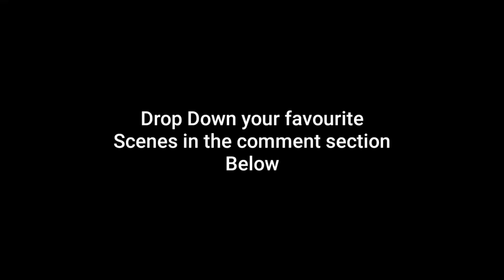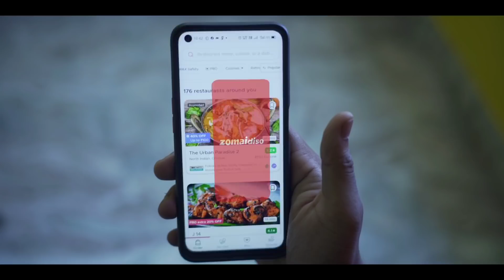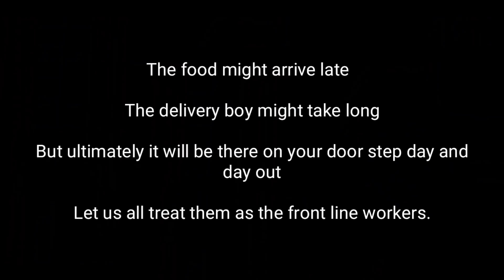Most confused delivery boy in Assam | Online Food ordering ft. Zomaidiso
Zomaidiso app pora Khana order dile ki Hoi?😛. Will the delivery boy reach in time? Watch till the end

SOCIAL MEDIA PARTNERS :
AROUND GUWAHATI :